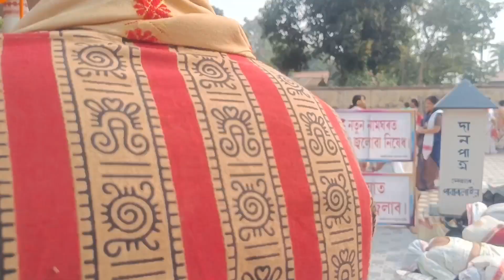Bharali namghart ata din🙏